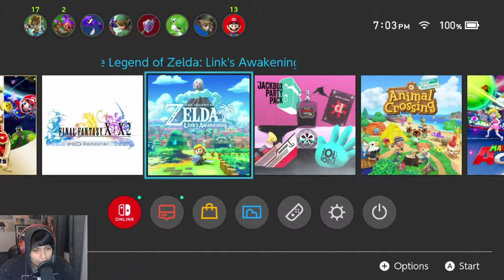Back to Regular Uploads | Link's Awakening Pt. 1!